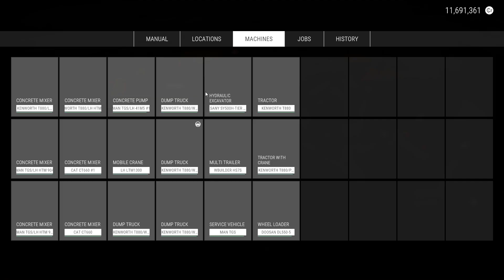ConSim 2 12 24 Control tower Ep137